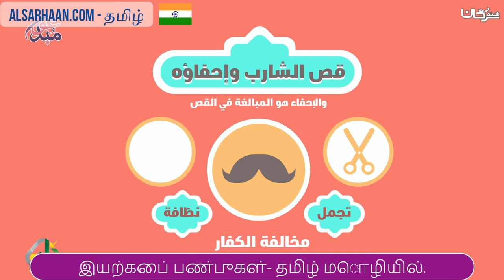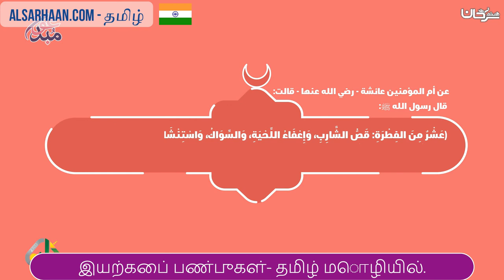இயற்கைப் பண்புகள் தமிழ் மொழியில் سنن الفطر